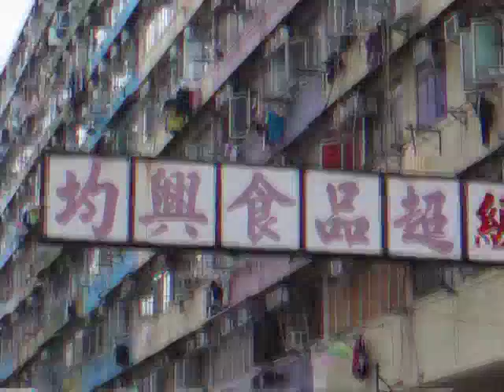hong kong - extra ordinary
wandering the urban jungle of hong kong
song - tollgate po (mango boys red eye mix) - mr g